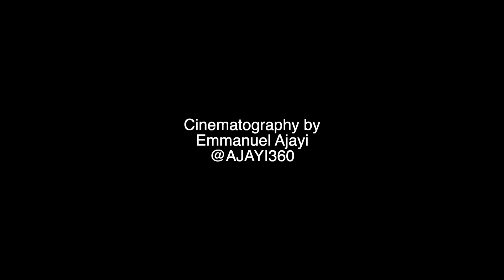Y LOVE YOU, Y2K?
Y LOVE YOU, Y2K is a Fashion Film exploring black love in the early 2000’s in the UK. The film uses the sounds of garage and grime to tell a narrative of love.

Producer and Director: Cheryl Jordan Osei - @chezzzydopez

D.O.P: Emmanuel Ajayi - @ajayi360

Ariel Cinematography: Femi Richard - @femrichspace

BTS Videography: Jason Adjei - @jason_adjei

BTS Photography: Justin Adjei (@jxstetches) Maluwi Charles (@guakakpo)

Stylists: Cheryl Jordan Osei and Hannah Odubanjo (@hannah.banjo)

MODEL 1: Michael Udenhulu - @Odion_95
MODEL 2: Lucrece Grehoua - @lucrecedegal
MODEL 3: Leah Johnson - @dutchessleah
MODEL 4: Cheryl Jordan Osei

MUA: Deborah Zoe Topeng - @deborahtopeng

Creative Assistant: Lekan - @mister.mny